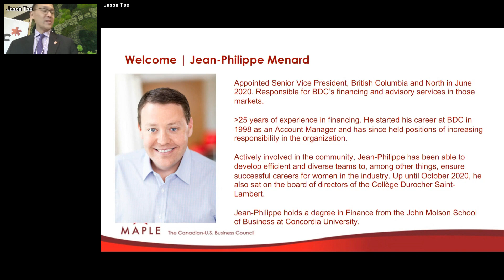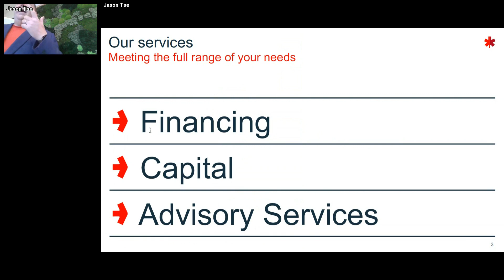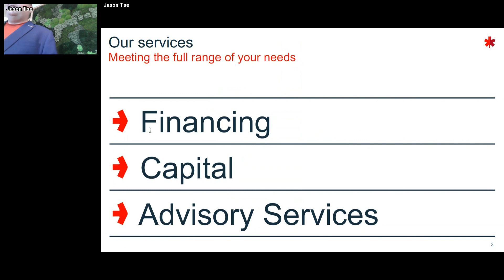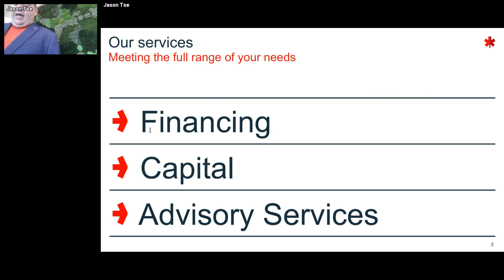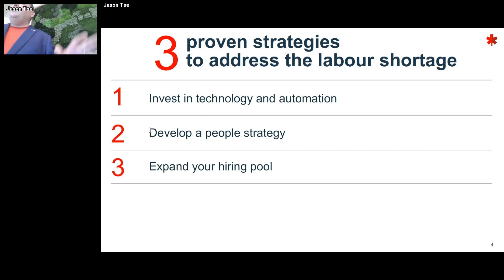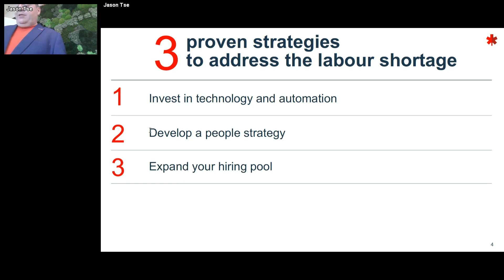BDC in British Columbia | Strategies to Address the Labour Shortage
At our MAPLE BC Hybrid Fall Reception at BDC's new office in Vancouver on October 27, 2023, Jean-Philippe Menard, SVP at BDC in British Columbia & the North, profiled the work of the bank highlighting three strategies for entrepreneurs to address the labour shortage.